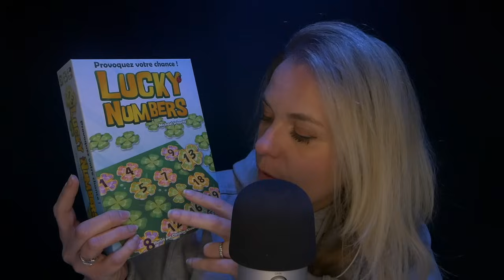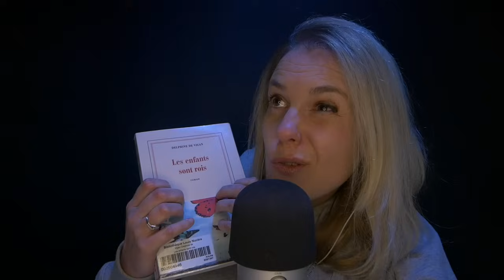ASMR FR 😍 Mes Favs du moment (et bien sûr chuchotement proche du micro)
Nouvelle vidéo ASMR en français. Aujourd'hui, je vous présente mes favoris du moment. Il y a du gourmand, du bien-être, des jeux, du film, des livres. J'espère que ça vous plaira. Tout cela avec un chuchotement proche du micro avec mon Blue Yeti. N'hésitez pas à me partager vos favoris du moment dans les commentaires.

Bonne relaxation